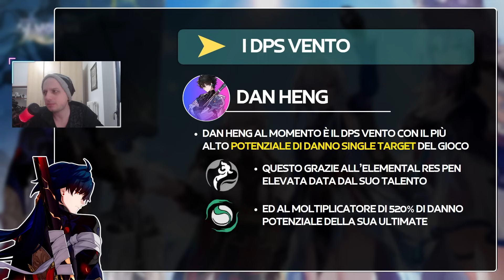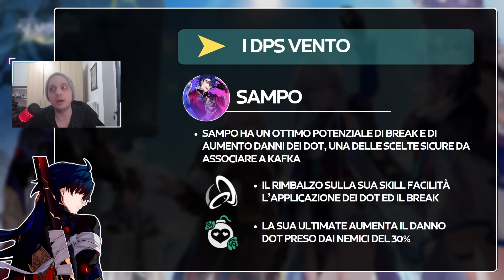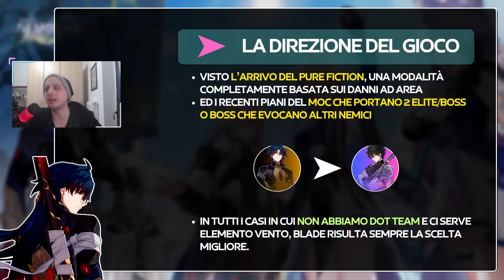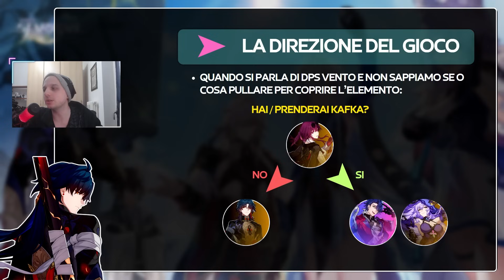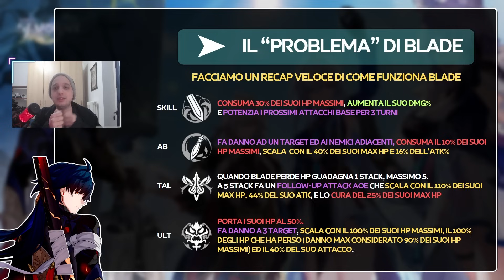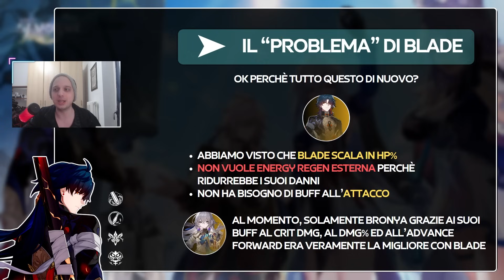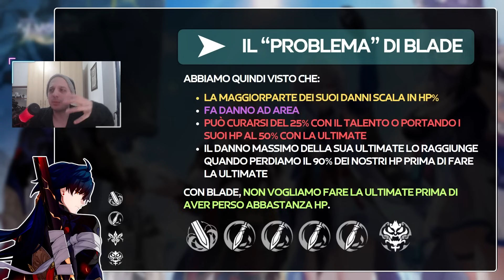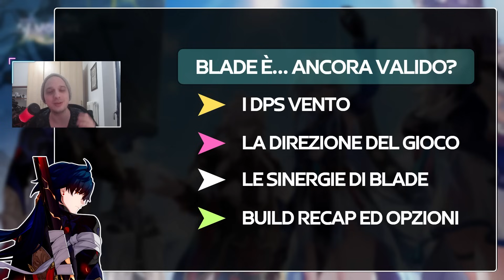Blade Build, Rotazione, Sinergie e Valore | Honkai Star Rail Patch 1.6 Rerun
Ovviamente con le rerun è normale che, tra nuovi player che stanno iniziando o chi gioca da un po' ma ha dovuto skipparlo nella patch 1.2, siano in dubbio se pullare blade nella patch 1.6 sia ancora buono o meno, in base sia alla direzione del gioco che ai personaggi che ci sono al momento, quindi ho deciso di fare un recap riassuntivo di tutta la situazione, sul fattore summon, una guida veloce su blade e le sue rotazioni, e le nuove sinergie anche con ruanmei. Fatemi sapere la vostra!

▬ Timestamps ▬▬▬▬▬▬▬▬▬▬
0:00 - Blade è ancora valido? patch 1.6 rerun
1:05 - I dps vento a confronto
5:00 - Quando pullare per blade?
6:53 - Kit e Rotazione di Blade
13:10 - Il problema di blade
15:04 - L'arrivo di Ruan Mei
18:25 - La build di blade